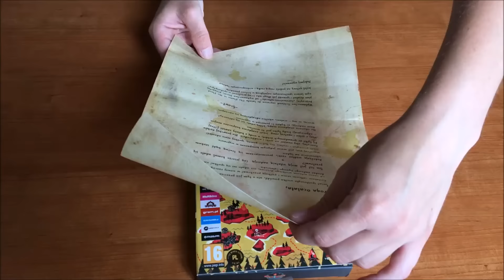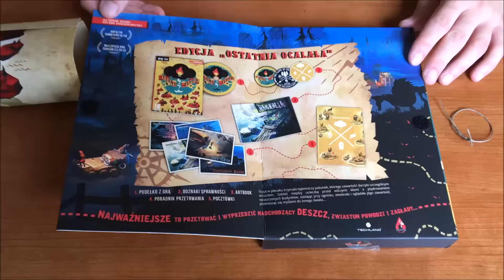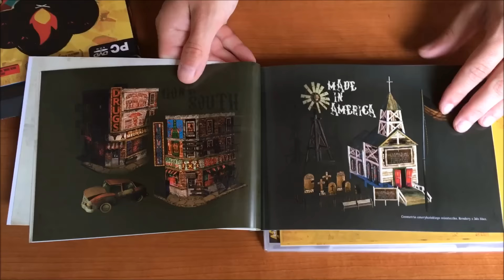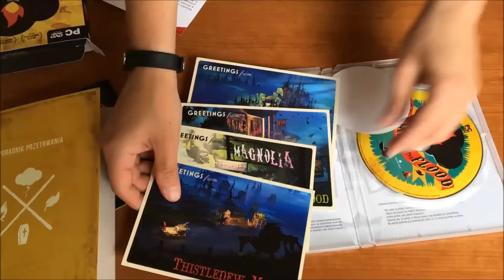Unboxing Edycji specjalnej The Flame in the Flood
Zapraszam na unboxing specjalnego wydania gry The Flame in the flood